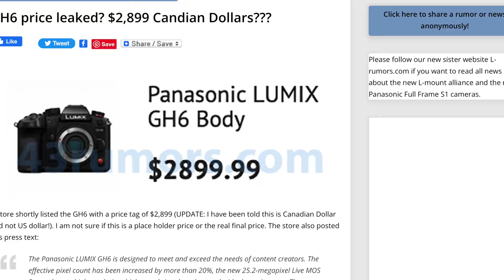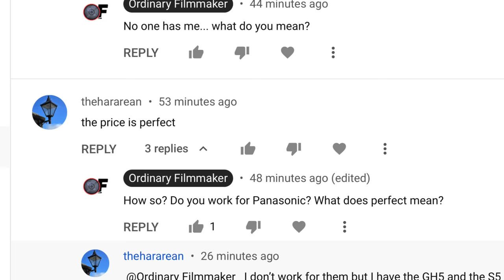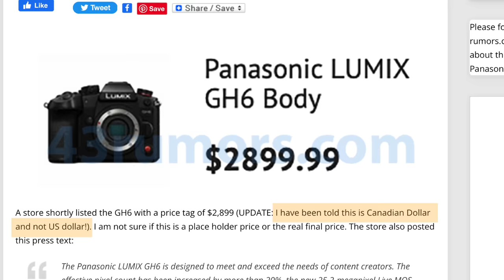Leaked Price isn’t US$2899 - We've got the REAL PRICE!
👍                   Gear Used to make This Video                         👍

👍 Need a 60 minute consultation  👍

pexels-timo-volz-5544073; pexels-vasilii-kovbasiuk-626867; pexels-c-technical-6117571; pexels-cottonbro-6318317 & pexels-artem-podrez-6003991

0:00 Start
0:07 The leaked price isn’t what you thought it was…
1:58 The actual leaked US price is…
3:50 Market expectations
9:05 Angelbird AV pro CFexpress Type B Contest giveaway

Contest
NO PURCHASE NECESSARY TO ENTER. Must be 18 years or older and have a valid mailing address somewhere on Earth. Void where prohibited. This promotion is in no way sponsored, endorsed or administered by, sanctioned, or associated with YouTube. Winner announced at the first of March. Prizes have been provided by Angelbird.

Thumbnail courtesy of Andrea Piacquadio on Pexels.com